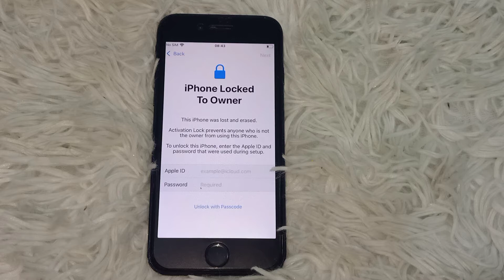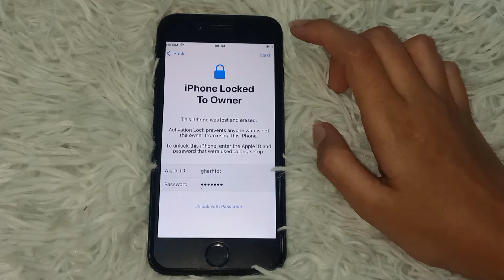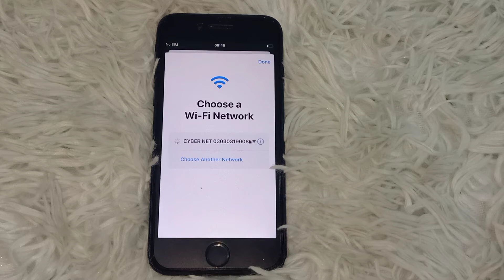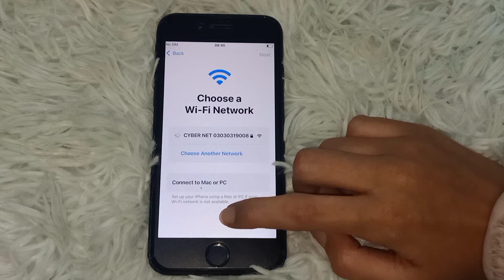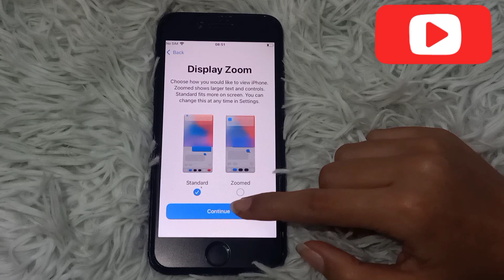iPhone Locked To Owner how to Unlock || How to Bypass Activation Lock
Social Link..

If I have used in this video some Google Data(image,Music,Clip Art, and short Videos,etc.). So I Give the Credit of Respected Owners and thank you so much for providing the data.